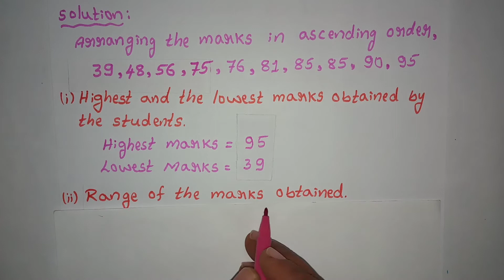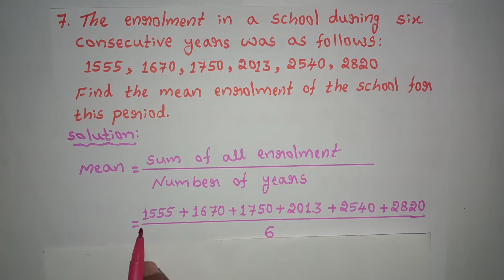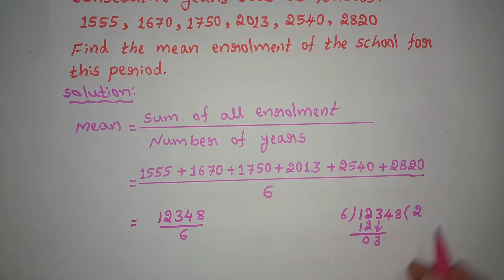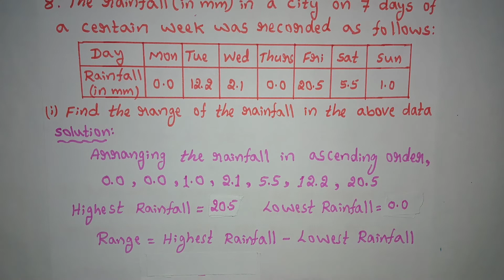CLASS 7 DATA HANDLING EXERCISE 3.1 (6th to 9th problems solved)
From this vedio you can easily solve class 7, Hata Handling, Exercise 3.1, 6th to 9th problems